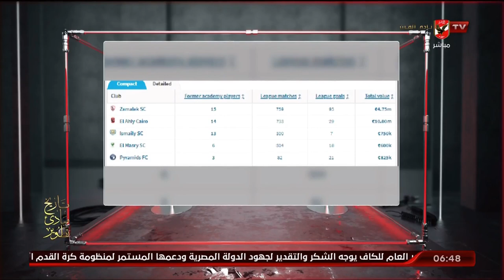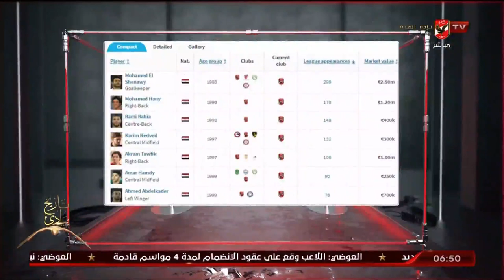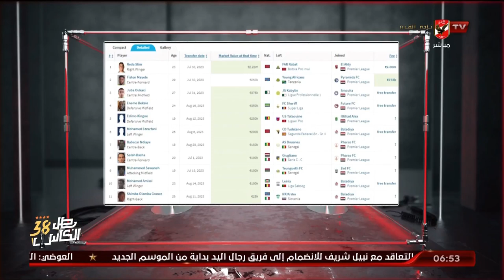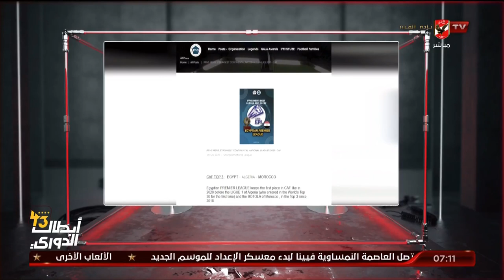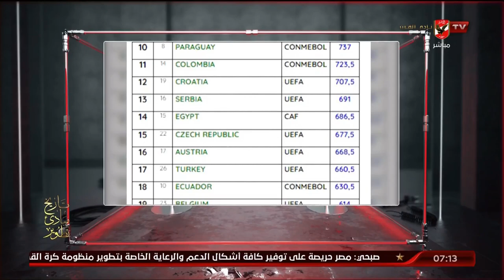الحلقة الكاملة | السادسة مع أحمد سمير | 28-8-2023